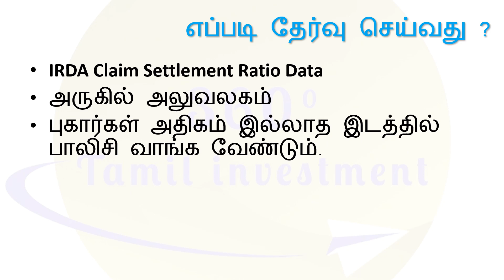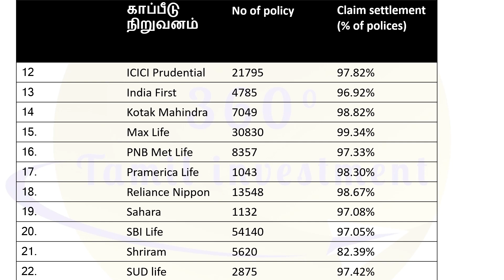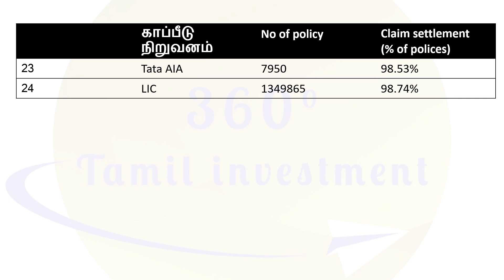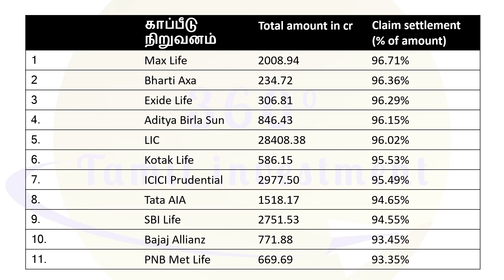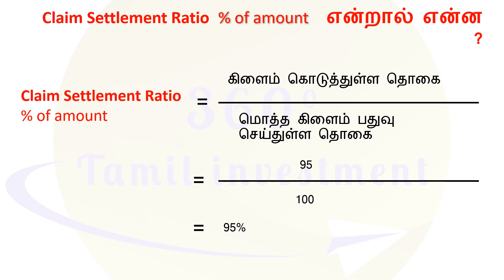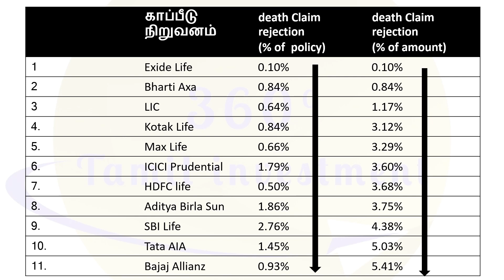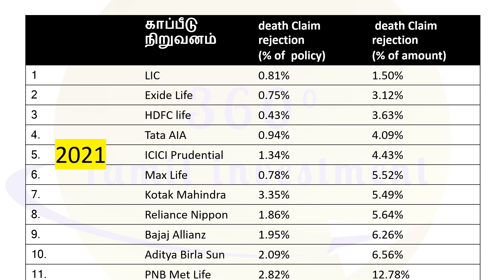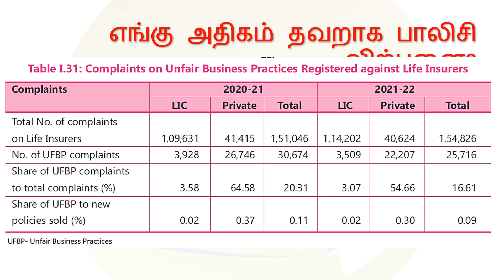best term insurance plan in india 2023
இந்த காணொளி மூலம் சிறந்த 10 ஆயுள் காப்பீடு திட்டம்  ( Term Insurance ) அதன் claim Settlement ratio பற்றி முழு விபரம் அறியலாம்.
Best Life Insurance Policy Term plans in India explained in Tamil
Irda annual report 2023  for reference